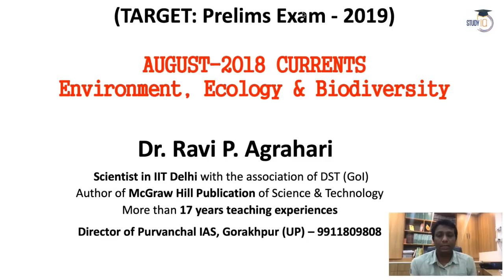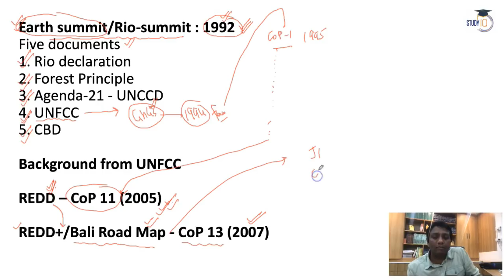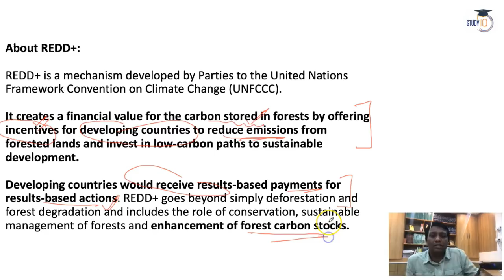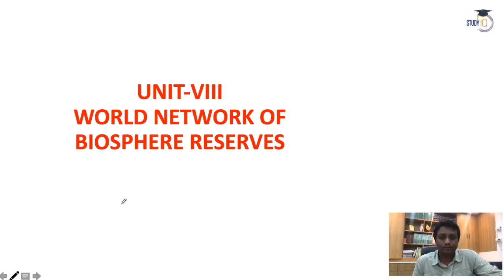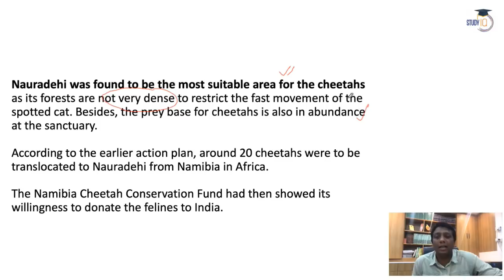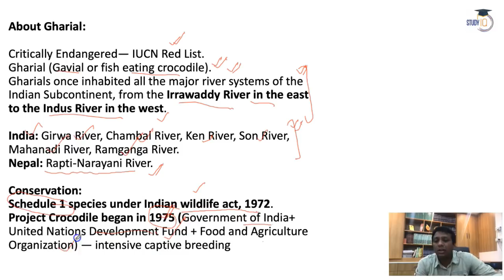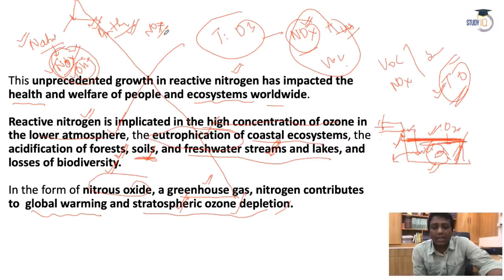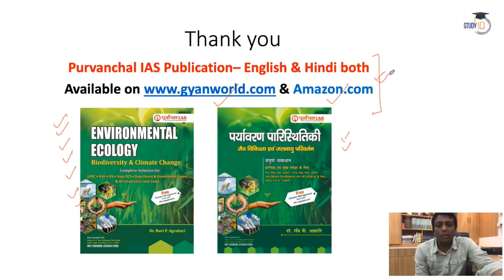Environment and Ecology 2018-19 Current Affairs Set 3 for UPSC CSE Prelims 2019 हिंदी में